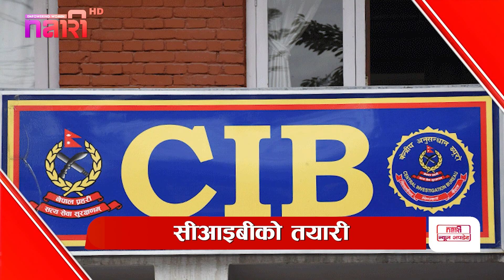आज भदौ २६ गते देशभरका मुख्य मुख्य ठुला खबर | Nari News